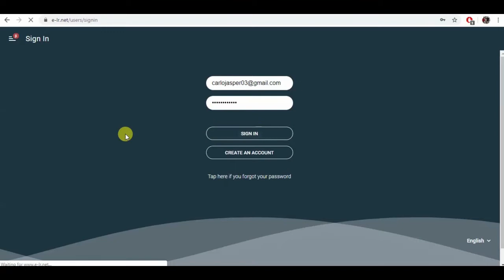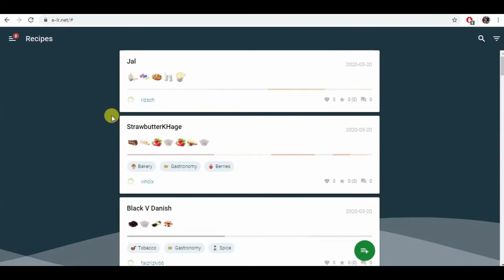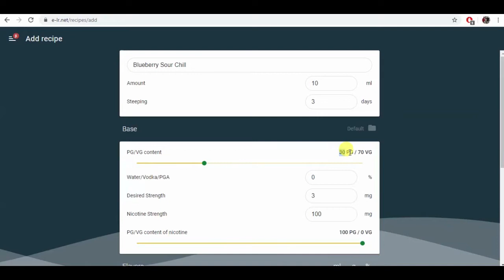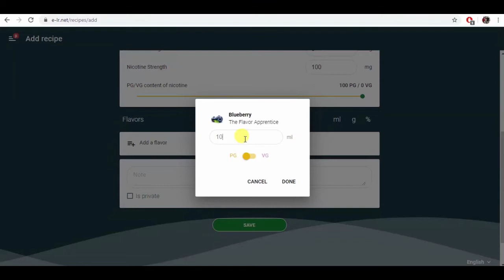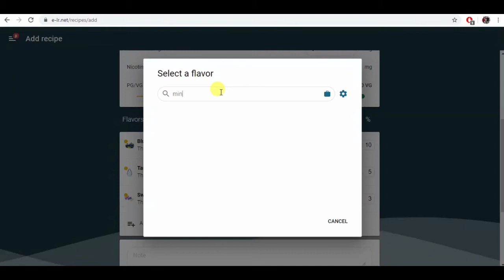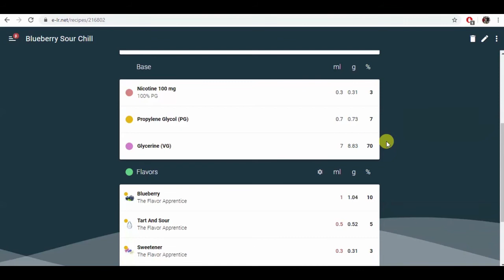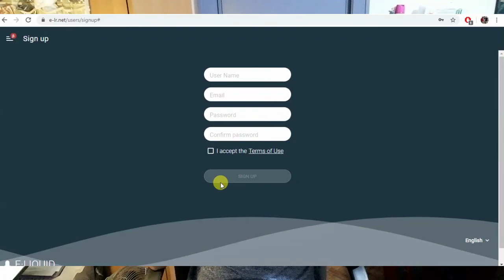How to use Vape E-juice Calculator (Noypi Version) | Vegetable Cloud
In this video I made ejuice flavor mix "Blueberry Sour Chill"
Ingredients:
70 VG/30 PG
3mg Nicotine

Thanks!!